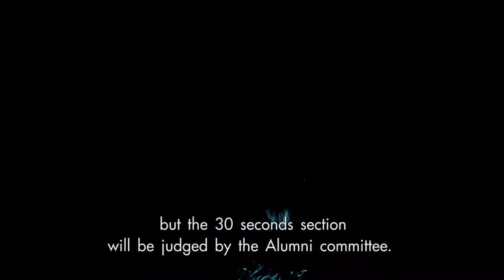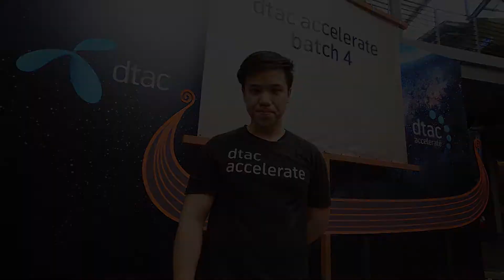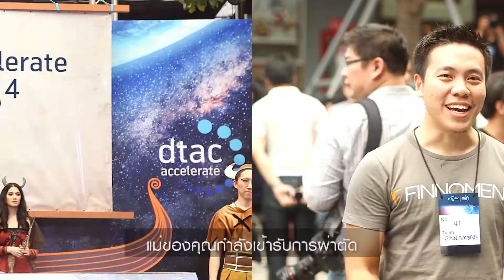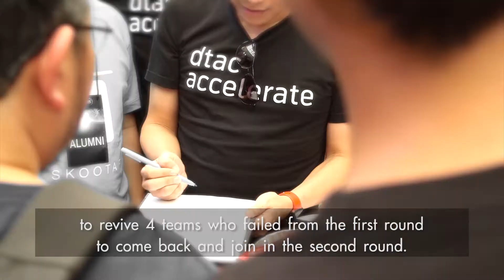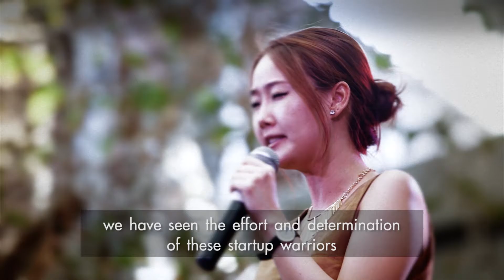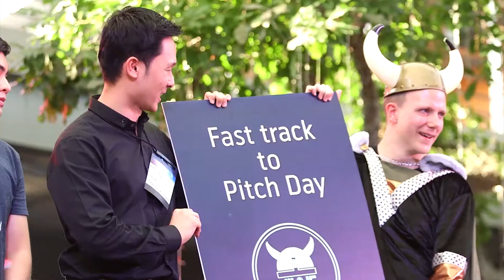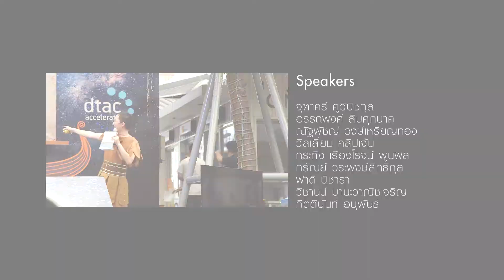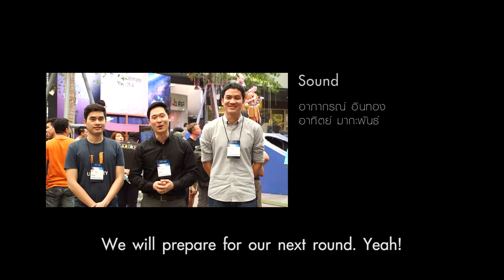dtac accelerate batch 4 : The Documentary - EP2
Viking Pitch Day!
งานมันส์ๆของเหล่า startup ที่คุณพลาดไม่ได้ กับ Pitch Clinic ที่จะช่วยขัดเกลา pitch ของคุณให้เจ๋งยิ่งขึ้นไปอีก พบกับ alumni จาก dtac accelerate มากมาย และกรรมการสุดโหดที่จะทำให้คุณรู้สึกว่า มางานเดียว แต่ได้ความรู้เพิ่มขึ้นอีกเยอะ
ทีเด็ดของงานคือผู้ชนะจากเวทีนี้ จะได้ Fast Track เข้าสู่รอบ Pitch Day ในทันที! มาร่วมติดตามกันว่าใครจะเป็นผู้ชนะในวันนี้

ติดตามข่าวสารของเราได้ที่